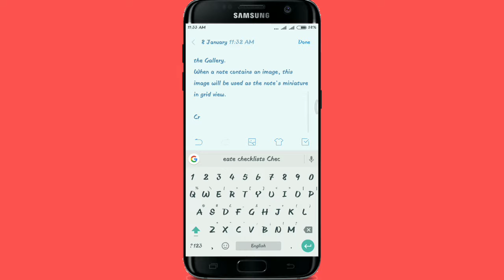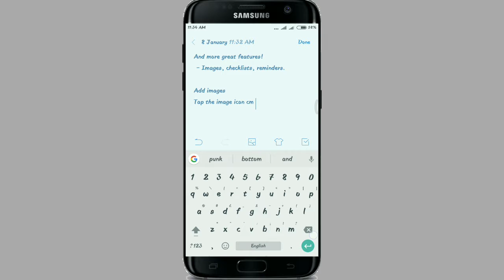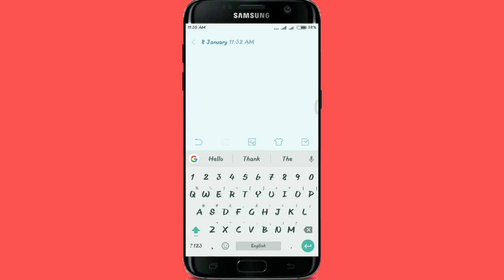Amazing Hadden Google Keyboard Tricks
Hi I'm Yousu.☺️